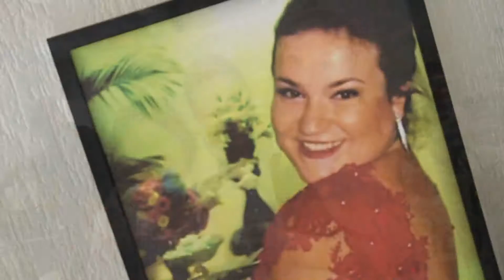Let's go to Rio é tema dos 25 anos de Jessica Lapique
Feijoada, samba e caipirinha tomou conta da festa de aniversário da amiga do Programa Circulação